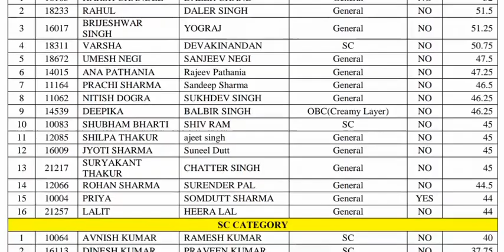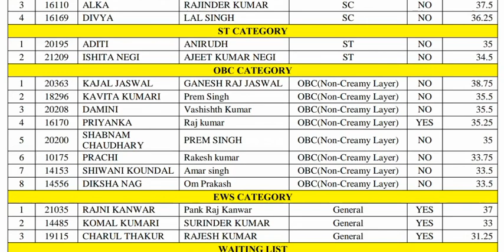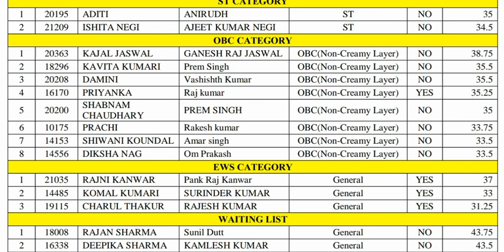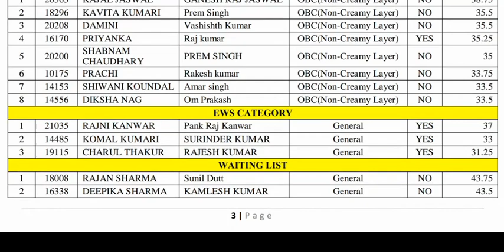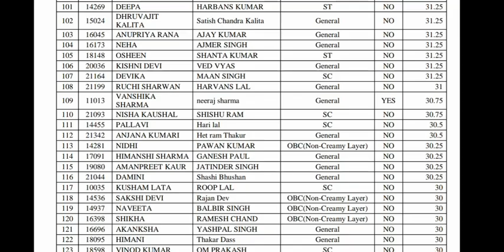CUHP M.Sc. ZOOLOGY FIRST SELECTION LIST OUT!! FIND YOUR NAME HERE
Here's first selection list released by CENTRAL UNIVERSITY OF HIMACHAL PRADESH for admission in M.Sc. ZOOLOGY 2019